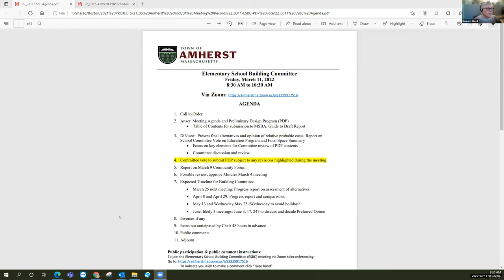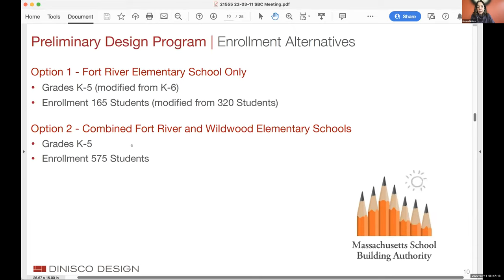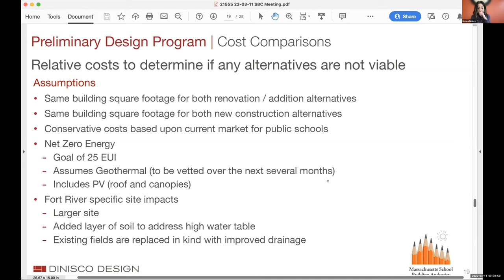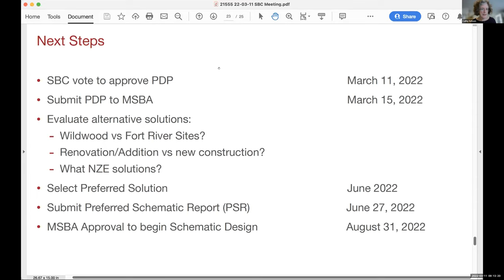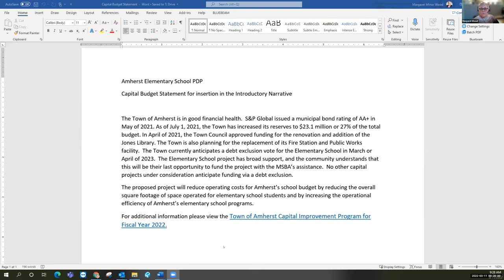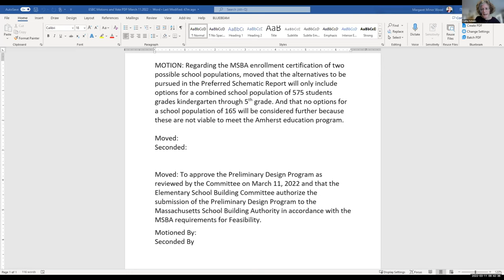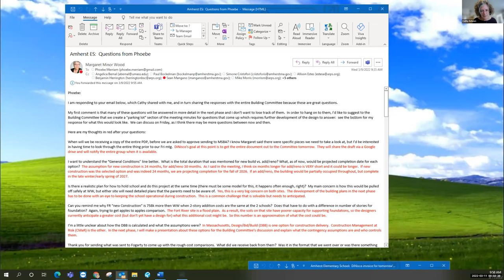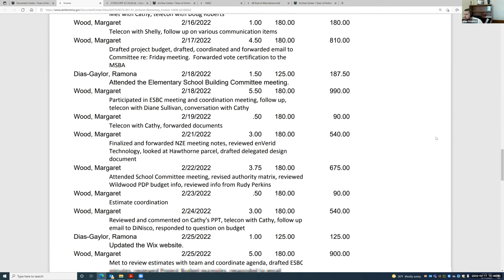Elementary School Building Committee Mar 11, 2022